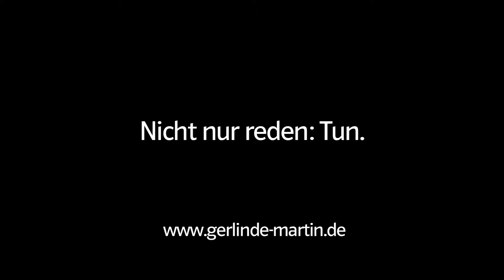Nicht nur reden - TUN. Gerlinde Martin, Bürgermeisterkandidatin der CSU Volkach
"Am 16. März stellt sich die langjährige Stadträtin Gerlinde Martin in Voilkach als Bürgermeisterkandidatin der CSU zur Wahl.

Die sozial engagierte Angestellte und Nebenerwerbswinzerin setzt sich mit ihrer Kandidatur für einen forcierten Ausbau der Barrierefreiheit in ihrer Heimat ein, möchte Leerstände beheben und Arbeitsplätze an den Main holen."